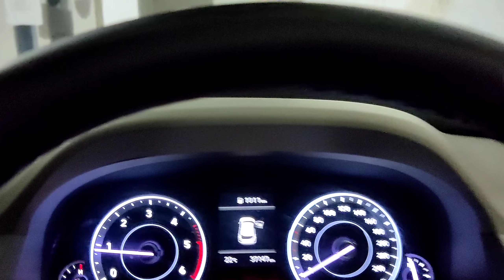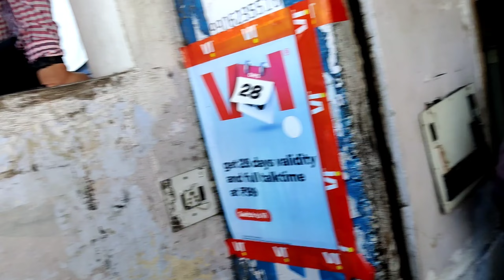KASHMIR VLOG--1 **Bathinda to Lakhanpur Border ਕਿੱਥੇ ਤੁਹਾਡਾ ਸਿਮ ਬੰਦ ਹੋ ਜਾਂਦਾ